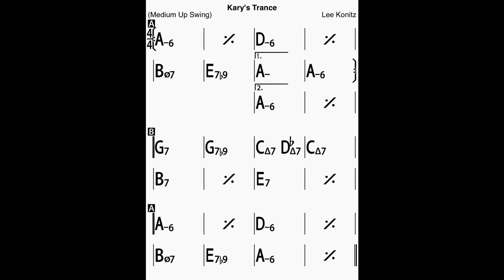Kary’s Trance Bass Line Play Along Backing Track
Play in duo with the Double Bass!
A Lee Konitz composition!
In A minor, 10 chorus, 186 bpm.
Theme on Real Book 2